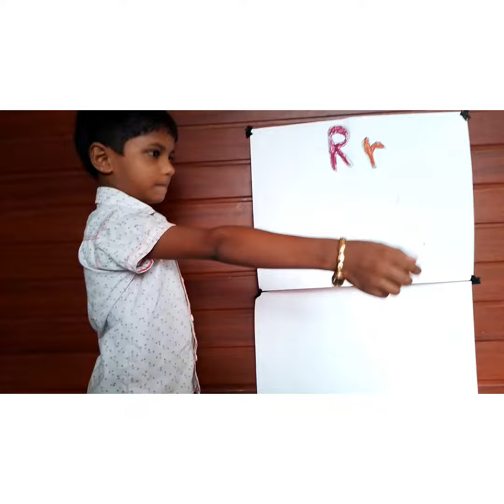let's learn letter R/Part 2